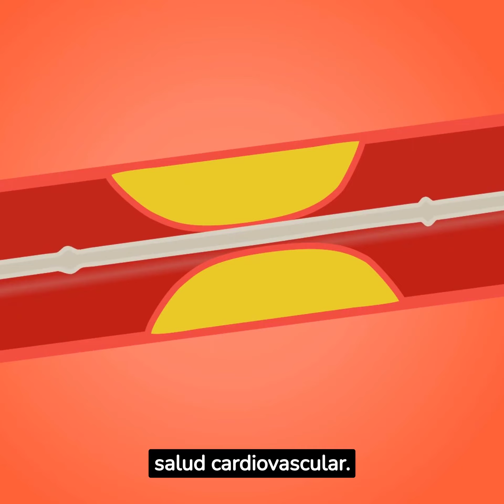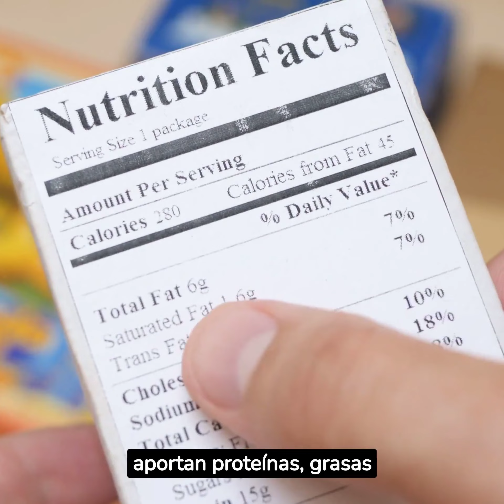Remedios CASEROS para el ESTRES😤 y la ANSIEDAD😰ELIMINA el ESTRES y la ANSIEDAD✅CALMAR los NERVIOS☮️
Si sufres de ansiedad y estrés, este video es para ti. Te voy a mostrar algunos remedios caseros que puedes usar para aliviar estos problemas de forma natural y segura. Estos remedios son fáciles de preparar y de conseguir, y tienen propiedades que te ayudarán a relajar tu cuerpo y tu mente, a mejorar tu estado de ánimo y a mejorar tu salud en general.